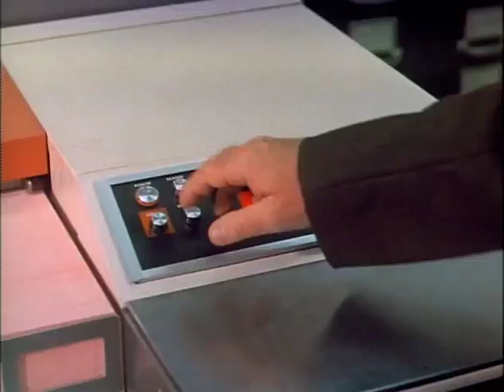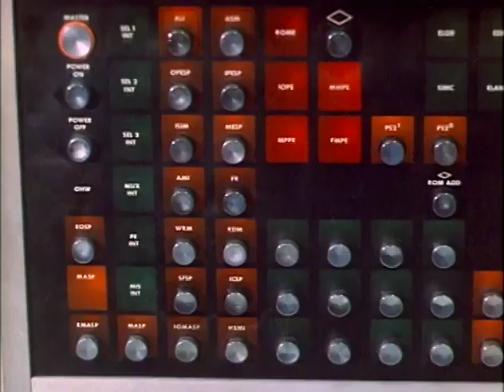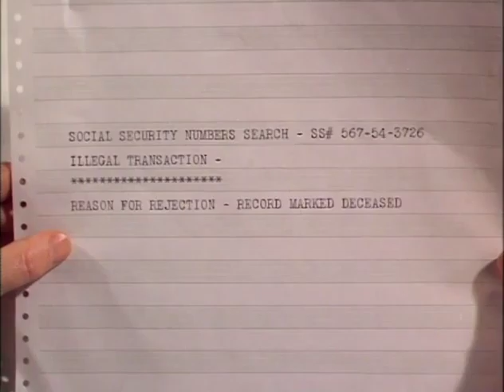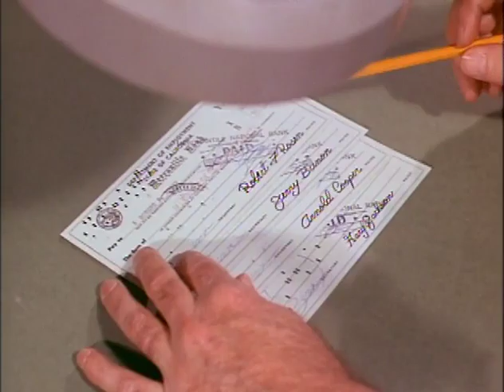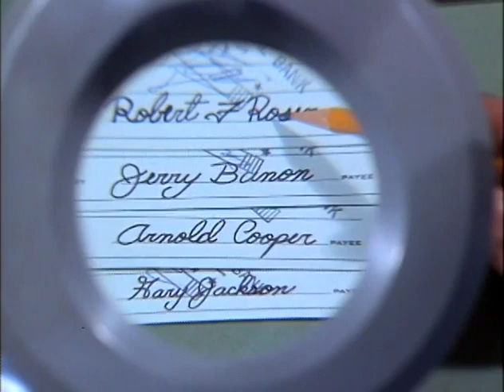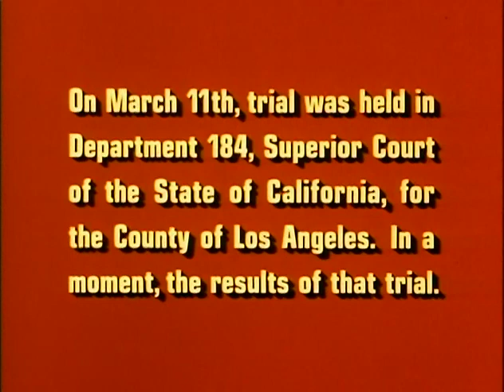Dragnet S03E19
A computer puts Sgt. Friday and Officer Gannon on the trail of an embezzlement ring that involves master of disguise Paul Nichols (John Gilgreen) and his girlfriend Peggy Sue Thompson. Landlady Elvira Norton (Florence Lake) helps capture the culprits.